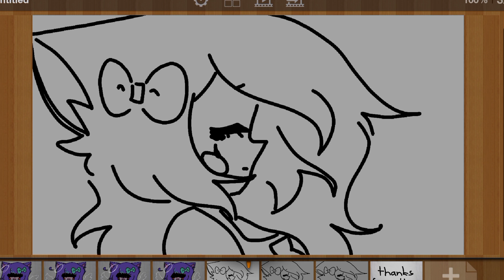SAD meme.ﾟ💦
TikTok: t222.nn ( з артами ); c0tt0n.k1tty ( main/основа )
Тгк: Luna art🌌
Якщо хочете підтримати мене (⁠ ⁠◜⁠‿⁠◝⁠ ⁠)⁠♡
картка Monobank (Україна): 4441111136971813